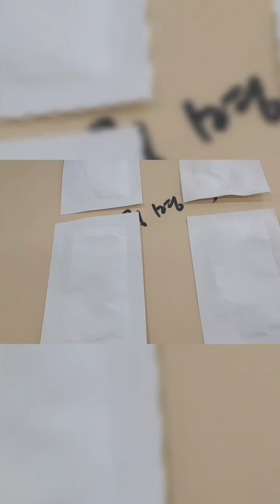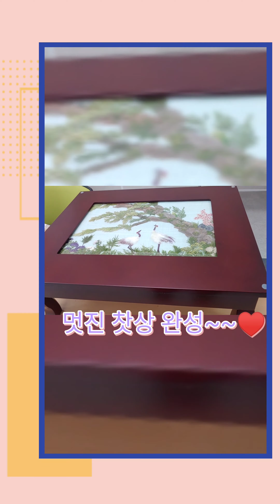압화★압화로 찻상 만들기_'꽃향기 담은 풍경' 압화동아리